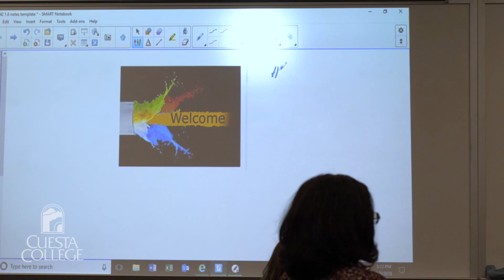Cuesta College Instructional Building Ribbon Cutting Ceremony